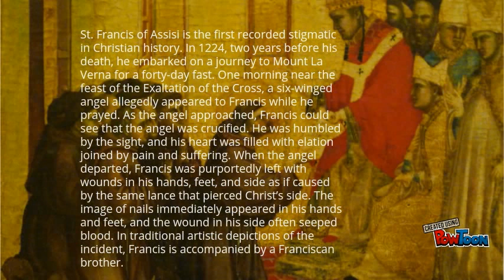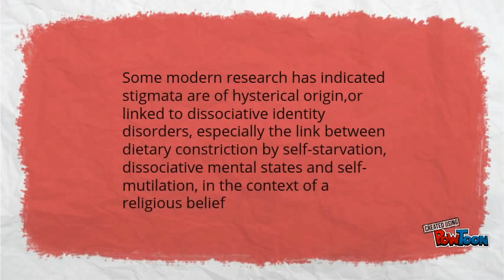Stigmata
the marks of Jesus